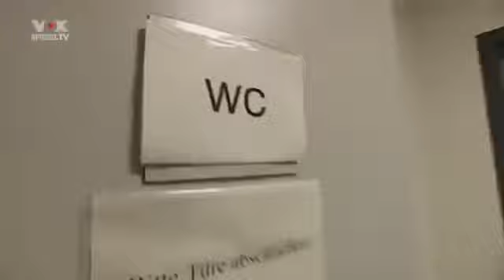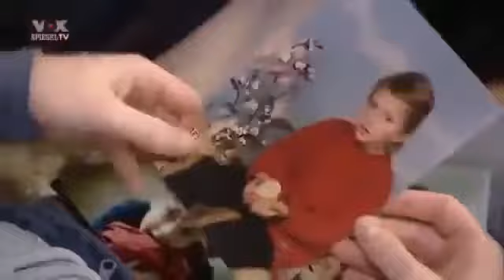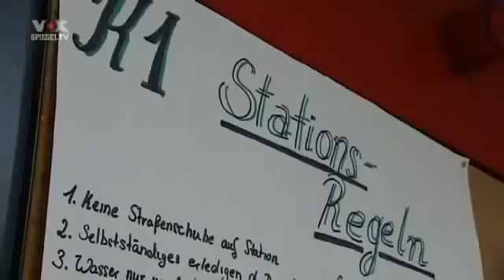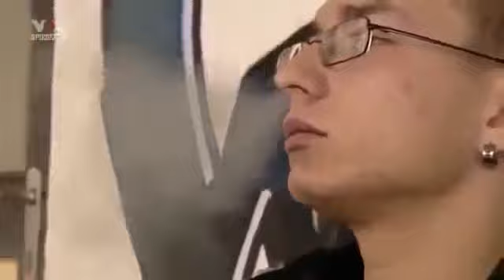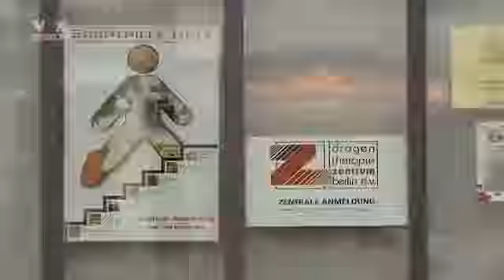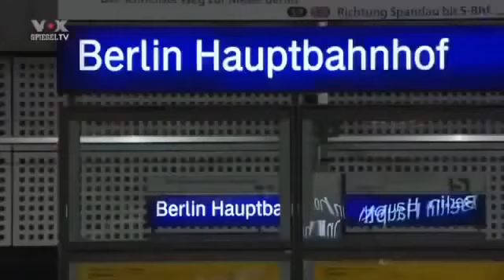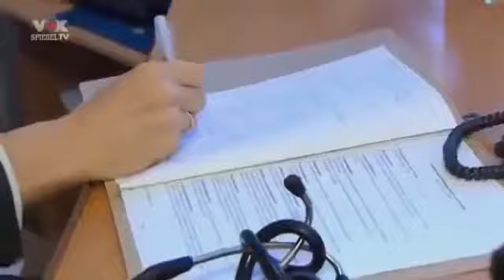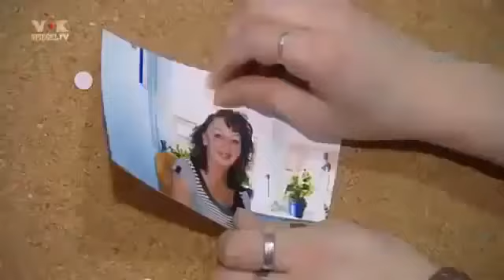MEIN KIND IST DROGEN ABHÄNGIG! - Dokumentation Deutsch (2014) [HD]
AD-BLOCKER AUS !! WARUM? HIER LESEN !!
Das verdiente Geld wird in ein grosses Schulprojekt für Haiti gespendet, zusammen mit anderen Doku-Kanälen! Darum bitte den Adblocker ausmachen, ein bisschen Werbung schadet nie.
Und wieder eine Inforeiche Dokumentation!

Ünterstützt das Projekt doch auch indem Ihr Spiele, Keys usw. darüber kauft